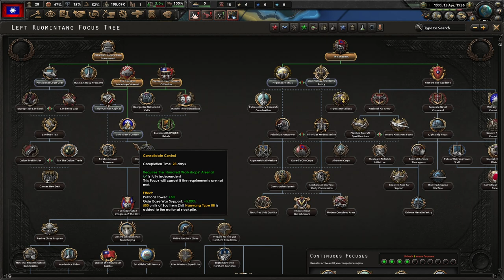The Revolution In China || Ep.1 - Kaiserreich Left KMT HOI4 Lets Play